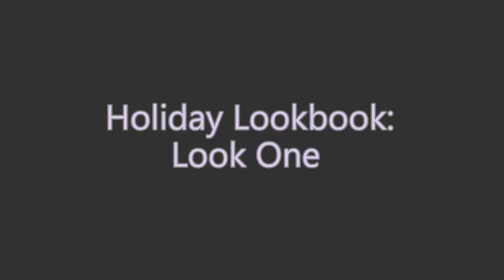Holiday/Vacation Lookbook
Just a few of my favourite outfits that I will be taking with me on holiday. Hope you enjoy!